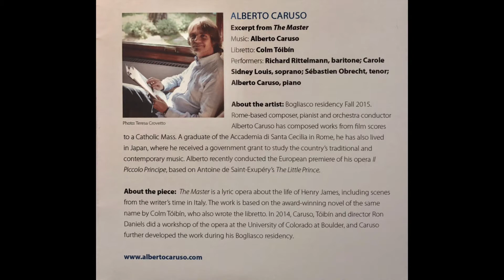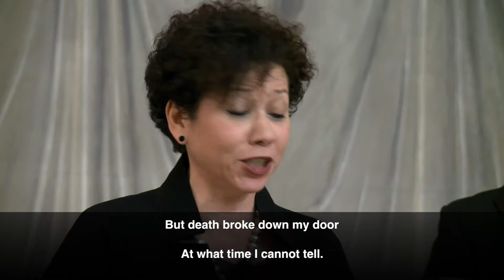Alberto Caruso Colm Tóibín THE MASTER: Richard Rittelmann, Carole Sidney Louis, Sébastien Obrecht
BOGLIASCO FOUNDATION 20th Anniversary
Palais de L' Athénée - Geneva, Switzerland - May 18, 2017

Excerpt from the opera THE MASTER (2017)

Libretto by COLM TÓIBÍN
based on the novel The Master by Colm Tóibín

Richard RIttelmann, baritone: Henry James
Carole Sidney Louis, soprano: Constance Fenimore Woolson
Sébastien Obrecht, tenor: Oliver Wendell Holmes / Tito the Gondolier
Alberto Caruso, piano.